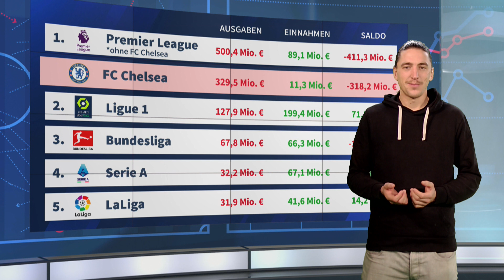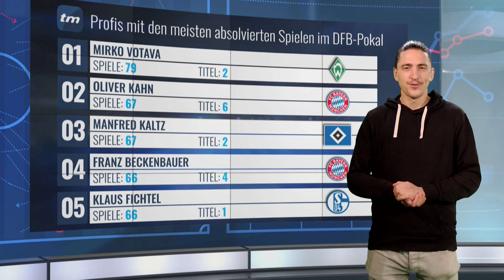Geklaute Tasche, falsche Dokumente: Die größten Transfer-Fails des Deadline Days | TRANSFERMARKT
Heute bei Transfermarkt TV: Am Deadline Day wurden zahlreiche Transfers finalisiert – manche rechtzeitig, manche auf dem letzten Drücker. Die Wechsel von Enzo Fernandes und Marcel Sabitzer in die Premier League wurden erst weit nach Mitternacht bekanntgegeben. Einige Deals scheiterten aber auch am Dienstag. Wir schauen auf die interessantesten Wechsel, die im letzten Moment aus unterschiedlichsten Gründen doch noch gescheitert sind. Ein sicher geglaubter Transfer von Isco zu Union kam nicht mehr zustande, da zunächst verhandelte Details nicht eingehalten wurden bzw. geändert werden sollten. Hakim Ziyech war sich mit Paris Saint-Germain über eine Leihe bis zum Saisonende einig. Doch der FC Chelsea verschickte mehrfach falsche oder fehlerhafte Dokumente an die Franzosen – der Transfer scheiterte. Kurios ging es bei Girondins Bordeaux zu. Dort verhinderte eine am Flughafen gestohlene Tasche von Sportdirektor Admar Lopes einen Last-Minute-Wechsel eines potentiellen Neuzugangs.

00:00 – Intro
00:24 – Transferticker
02:45 – Zahlen & Daten zum Transferfenster
05:11 – Gescheiterte Transfers
10:42 – Gerüchteküche
13:43 – Statistik des Tages
15:12 – Newsticker